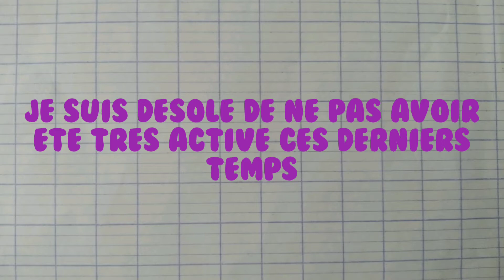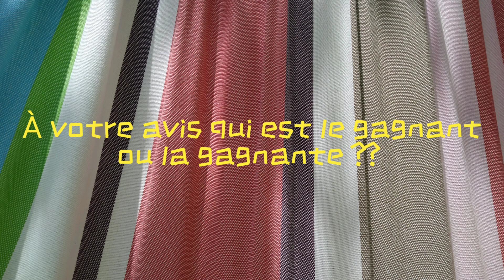Chien VS chinchilla VS hamster ADRESSE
Voici donc une nouvelle vidéo. N'hesitez pas à me donner votre avis ainsi que de me donner des idées de challenges ! Bonne vidéo.